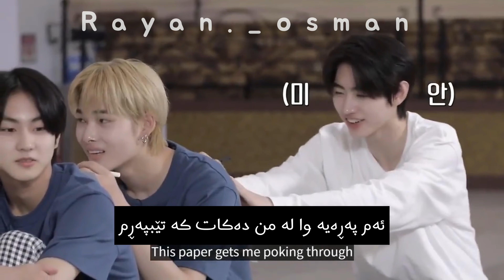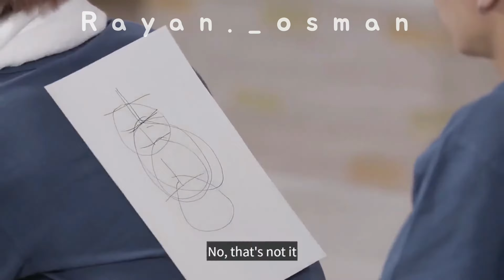Enhypen [ behind vedio] EN-O’clock ep.26 Kurdishsub